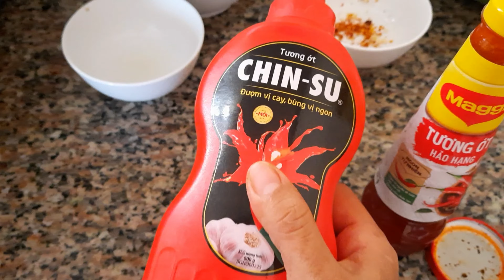Ốc Xào Siêu Cay Siêu Ngon Béo Thơm/Super Picy Fried Snails/ món ngon dễ làm-Út Bảy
Nguyên Liệu
- 350 gram thịt ốc bưu(ốc này Ut mua ở siêu thị)
- Thịt (cùi) dừa non làm mứt
- Sả 3 cây băm  nhỏ khoảng 2 muỗng canh
- Ớt bột khô
- Ớt khô sa tế hoặc dầu màu đều(nếu sử dụng dầu màu đều thì tăng ớt bột khô nhé)
- Bột ngọt tí, hạt nêm, đường, mở heo
- 350 grams of meat snail (Ut bought from the supermarket)
- Young coconut meat (pulp) to make jam
- Lemongrass 3 chopped trees about 2 tablespoons
- Dry chili powder
- Dried chili satay or even colored oil (if using colored oil, increase the dried chili powder)
- Small MSG, mussel seeds, sugar, open pig

Cách làm Ốc Xào Siêu Cay Siêu Ngon Béo Thơm / món ngon dễ làm-Út Bảy

CHÚC CÁC BẠN XEM VIDEO VUI VẺ VÀ GÓP Ý ĐỂ ÚT HOÀN THIỆN KÊNH NHÉ

CHÂN THÀNH CÁM ƠN CÁC BẠN ĐẾN CHANNEL Út Bảy

- KÊNH Út Bảy : dưới đây là danh mục và đường link để các bạn tìm cho tiện nhé

           + Chia sẽ nấu ăn: món ăn hằng  bữa cơm gia đình,đặc sản miền tây,món ăn người  tiều,khmer

 Út Bảy ra video lúc 19 giờ (7 giờ tối vn ),thứ 3,5,7 các bạn đón xem ủng hộ Út nhé, chân thành cám ơn các bạn

THANK YOU TO CHANNEL Ut Bay, WISH THE FAMILY ALWAYS FUN AND SUCCESS IN LIFE
Ut Bay channel: cooking, baking, smoothie drinks, traditional medicine

Ut Bay Channel released a video at 19 pm (7 pm vn), 3.5,7 th, please watch and support Ut, thank you very much,

bài: Si Sẽnorita -Chris Haugen,thanks you
bài :Pressure-Riot
bài:Longer Distance -Track Tribe,
Bài No_Esthers_Waltz